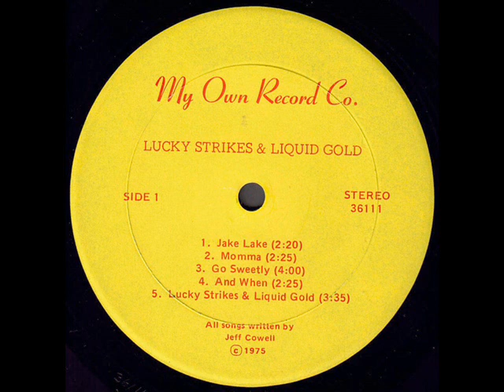Jeff Cowell "Lucky Strike's And Liquid Gold" 1975 *Lucky Strike's & Liquid Gold*